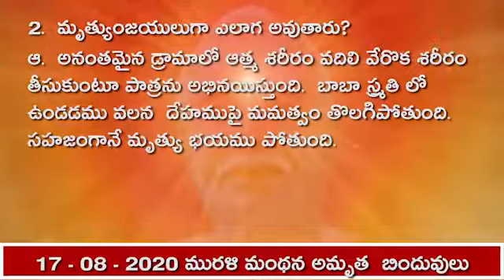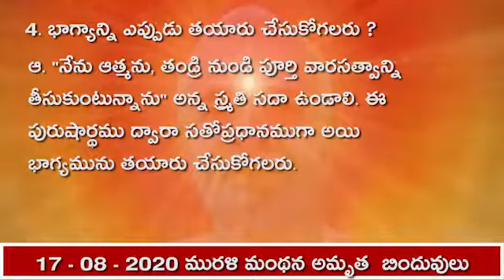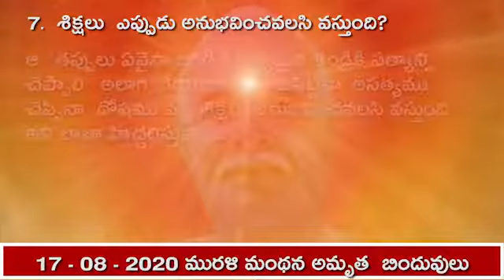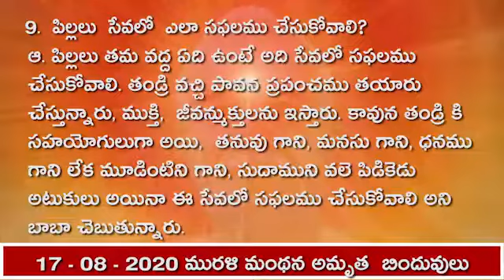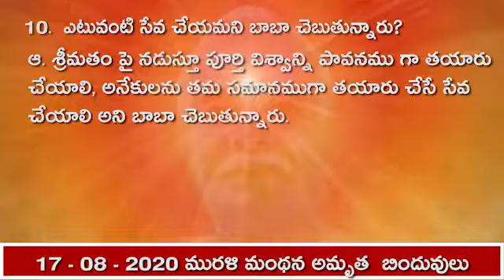18-08-2020 మురళి మంథన అమృత బిందువులు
1.   "సదా విజయీభవ" అనే వరదానము ఎవరికి ప్రాప్తిస్తుంది?
ఆ.  ఈ పురుషార్ధ జీవితంలో డ్రామా అనుసారంగా సమస్యలు మరియు పరిస్థితులు వస్తాయి. ముందుకు సాగడమే లక్ష్యంగా పెట్టుకొని సమస్యలను,  పరీక్షలను మనోరంజనము గా భావించి దాటుతున్న వారే  "సదా విజయీభవ" అనే వరదానము ప్రాప్తి చేసుకుంటారు.

2.  మృత్యుంజయులుగా ఎలాగ అవుతారు?
ఆ.  అనంతమైన డ్రామాలో ఆత్మ శరీరం వదిలి వేరొక శరీరం తీసుకుంటూ పాత్రను అభినయిస్తుంది.  బాబా స్మ్రతి లో ఉండడము వలన  దేహముపై మమత్వం తొలగిపోతుంది. సహజంగానే మృత్యు భయము పోతుంది.

3.  "మర్యాదా పురుషోత్తములు"  ఎవరు ?
ఆ.  శ్రీమతము అనుసారము మర్యాదలలో నడుచుకునే వారే "మర్యాదా పురుషోత్తములు" అని బాబా చెబుతున్నారు.

4. భాగ్యాన్ని ఎప్పుడు తయారు చేసుకోగలరు ?
ఆ. "నేను ఆత్మను, తండ్రి నుండి పూర్తి వారసత్వాన్ని తీసుకుంటున్నాను" అన్న స్మ్రతి సదా ఉండాలి.  ఈ పురుషార్థము ద్వారా సతోప్రధానముగా అయి భాగ్యమును తయారు చేసుకోగలరు.

5. సత్యమైన చార్ట్ ను పిల్లలు తండ్రికి ఎప్పుడు వినిపించగలరు?
ఆ.  స్మృతిని యధార్ధముగా అర్థం చేసుకోవాలి.  స్మృతిలో ఉండడము అనగా  బాబాను గుర్తుచేసుకుంటూ,  బుద్ధిని భ్రమింప చేయకుండా  శాంతిగా ఉండడము.  అప్పుడు వాయు  మండలము కూడా శుద్ధముగా అవుతుంది. పిల్లలు , సత్యమైన చార్ట్ ను తండ్రికి  వినిపించగలరు అని బాబా చెబుతున్నారు.

6. తండ్రి  భారతదేశం లో,  ఈ సమయము  లోనే వచ్చారు అనేందుకు ఋజువు  ఏమిటి?
ఆ.   శివరాత్రి భారతదేశంలోనే జరుపుకుంటారు, శివరాత్రి సమయంలో అర్ధరాత్రి లింగోద్భవ జరిగినట్లు ప్రతీక. అర్ధరాత్రి  ఈ సమయమునకు గుర్తు . లింగోద్భవము  శివపరమాత్మ  దివ్య అవతరణకు గుర్తు. ఈ విధము గా తండ్రి  శివపరమాత్మ దివ్య అవతరణ ఈ భారతదేశంలోనే జరిగినది అని ఋజువు అవుతుంది.

7.  శిక్షలు  ఎప్పుడు అనుభవించవలసి వస్తుంది?
ఆ.  తప్పులు ఏవైనా జరిగితే సత్యమైన తండ్రికి సత్యాన్ని చెప్పాలి.  అలాగ చేయకుండా దాచిపెట్టినా, అసత్యము చెప్పినా  దోషము వచ్చి శిక్షలు అనుభవించవలసి వస్తుంది అని బాబా హెచ్చరిస్తున్నారు.

8.   తండ్రి   ఈ ప్రపంచము లో కి ఎప్పుడు వస్తారు?
ఆ.    మాయ ప్రాబల్యము ఎక్కువైనప్పుడు,మాయ అందరిని  నిద్రపుచ్చినప్పుడు ,  మృత్యువు ఎదురుగ  ఉన్నప్పుడు  తండ్రి   ఈ ప్రపంచము లోని కి  వస్తారు.

9. పిల్లలు సేవలో  ఎలా సఫలము చేసుకోవాలి?
ఆ. పిల్లలు తమ వద్ద ఏది ఉంటే అది సేవలో సఫలము చేసుకోవాలి. తండ్రి వచ్చి పావన ప్రపంచము తయారు చేస్తున్నారు, ముక్తి,  జీవన్ముక్తులను ఇస్తారు. కావున తండ్రి కి సహయోగులుగా అయి,  తనువు గాని, మనసు గాని, ధనము గాని లేక మూడింటిని గాని, సుదాముని వలె పిడికెడు అటుకులు అయినా ఈ సేవలో సఫలము చేసుకోవాలి అని బాబా చెబుతున్నారు.

10.  ఎటువంటి సేవ చేయమని బాబా చెబుతున్నారు?
ఆ.  శ్రీమతం పై నడుస్తూ   పూర్తి విశ్వాన్ని  పావనము గా తయారు చేయాలి., అనేకులను  తమ సమానముగా  తయారు చేసే సేవ చేయాలి అని బాబా చెబుతున్నారు.